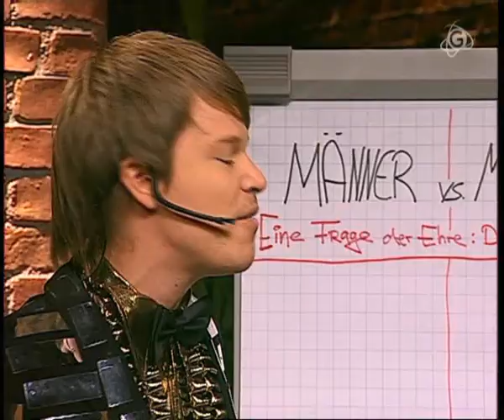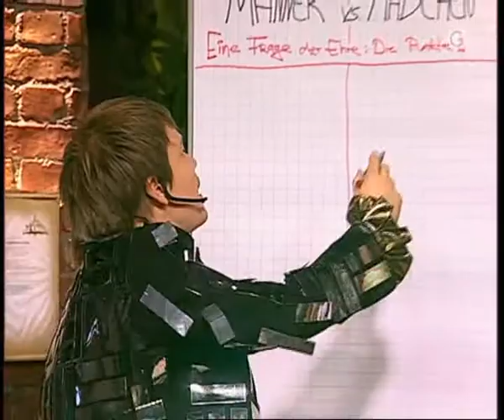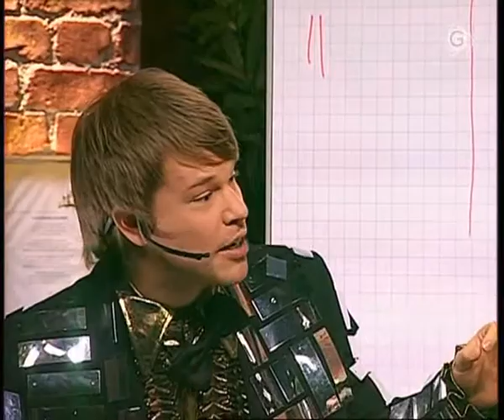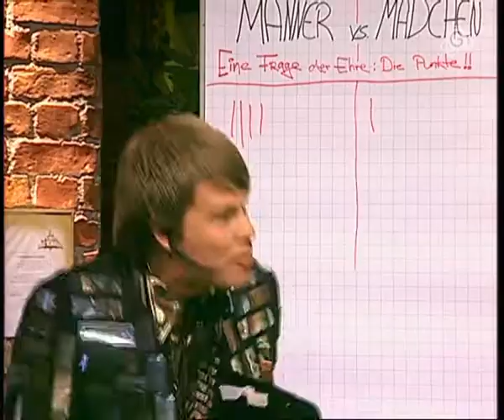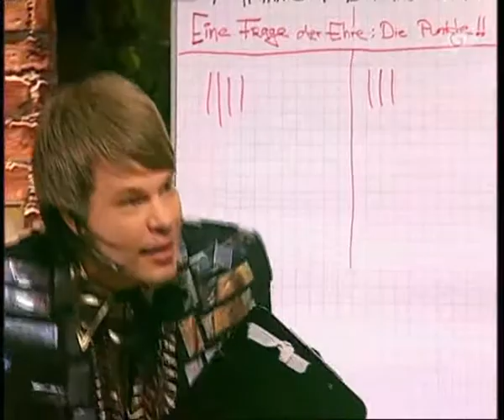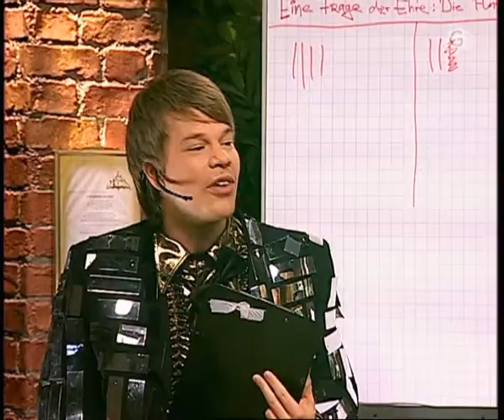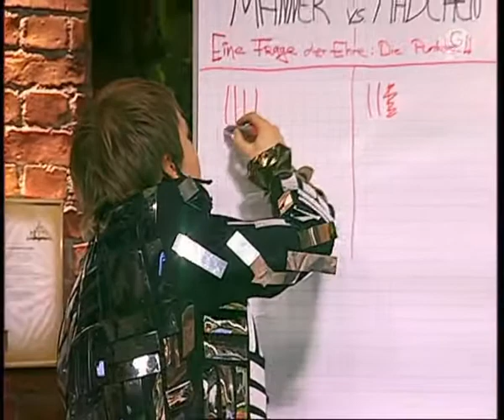Giga Late Knights 15.11.2008 Part 1